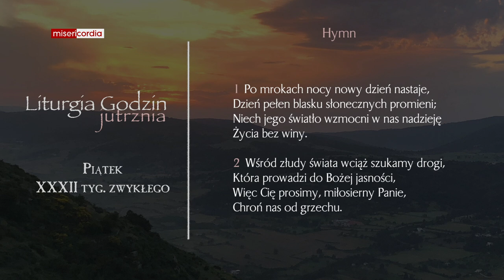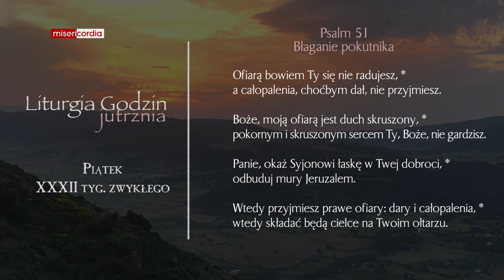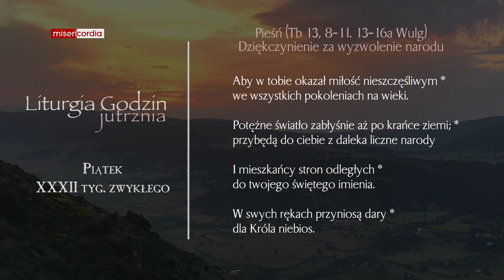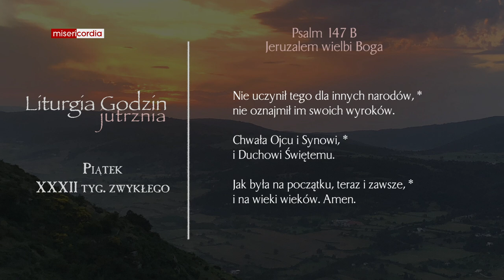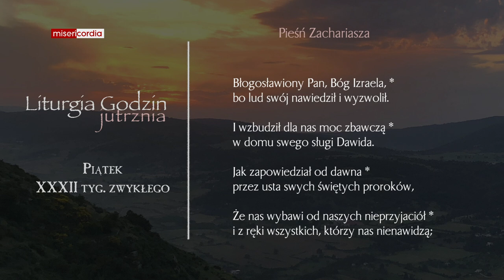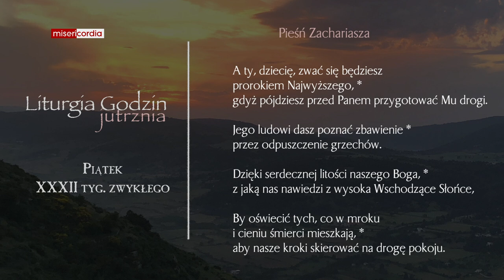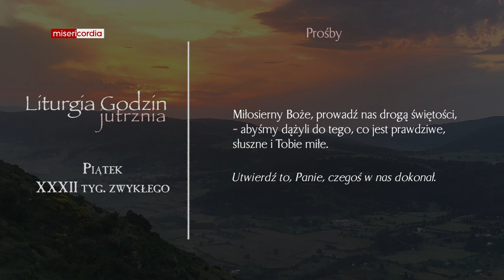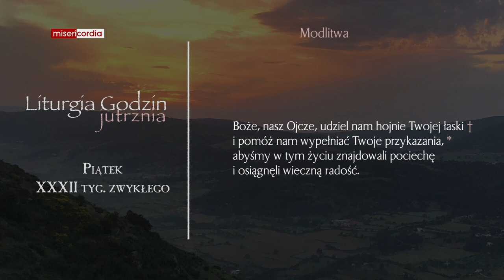Liturgia Godzin | Jutrznia | Piątek, XXXII tyg. zwykłego